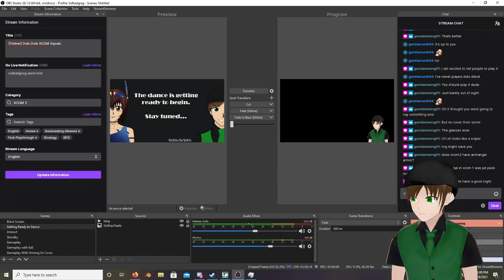Doki Doki XCOM Squad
My Twitch let's play stream of XCOM 2 with mods to bring in the Doki Doki Literature Club girls!

Song - Shallow
Artist - Syntact